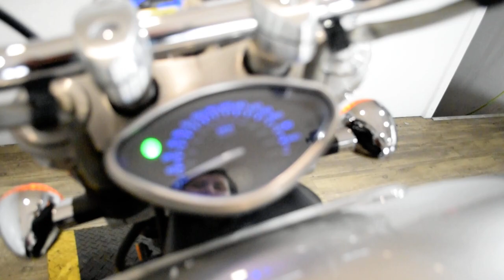2003 Yamaha Road Star Warrior | Used motorcycle for sale at Monster Powersports, Wauconda, IL